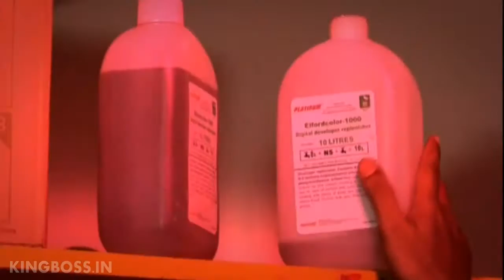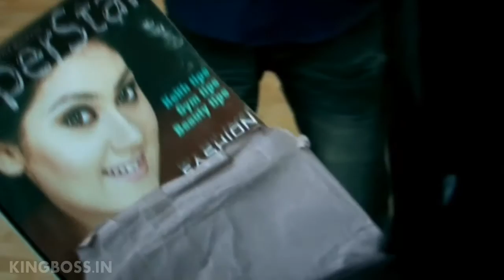Ek jibone eto prem pabo kothay ( sahid and subhamita )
Album - Nilambori
Singer - Shahid And Subhamita
Music Composer - Arfin Rumi
Lyrics - Anurup Aich
Directed By - Shimul Hawlader

Tumi ami kacha kachi achi bole
E jibon hoyeche modhumoy

jodi tumi dure kobhu jao chole..
Sudhu moron hobe ar kichu noy

Tomay chere bohu dure jabo kothay
Ek jibone eto prem pabo kothay(2)

Tomari poroshe valobasha
ase moneri anginay..
Noyon vore dekhi tomay
tobe bujhi dekhar sesh nai..(2)

Sukheri sagore dheuye dheuye
dujone eksathe bhese jai..
Vese vese bhalobeshe
sarajibon banchte chai..(2)